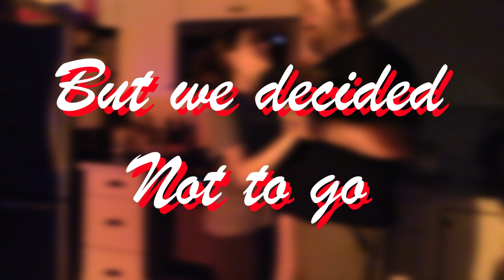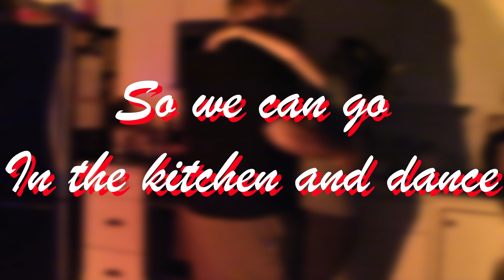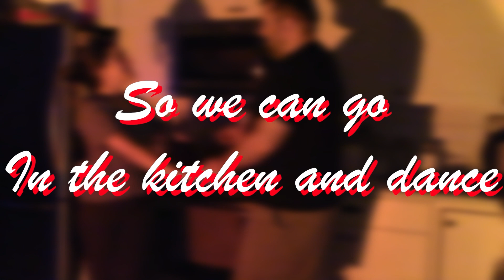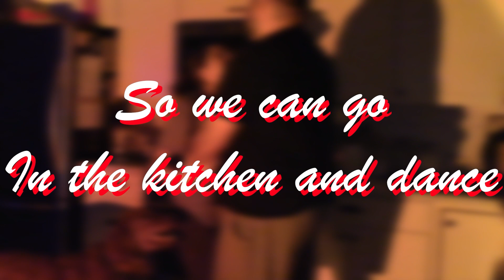Singer reaction to Bass Singers of TikTok - Bobby Bass - Hoist The Colours